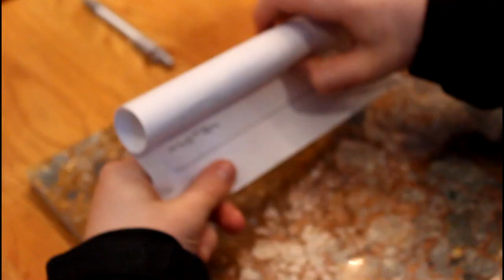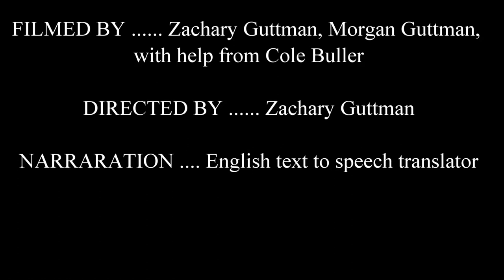mitosis the real story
school science project, this is Mitosis